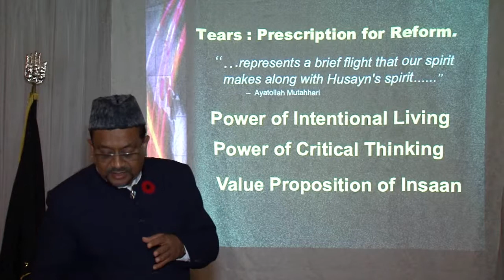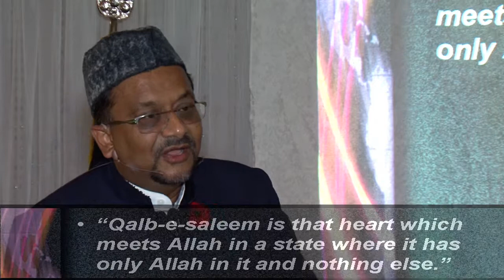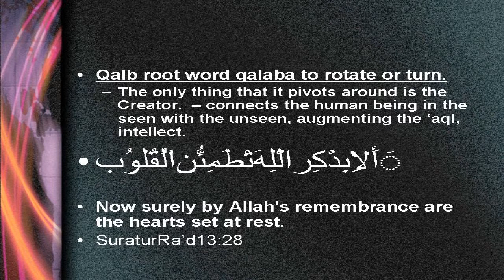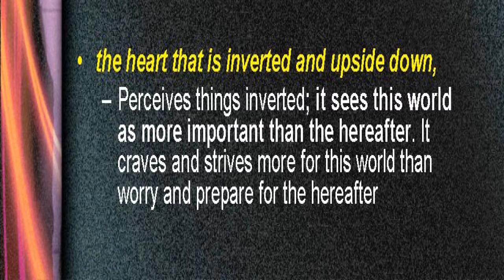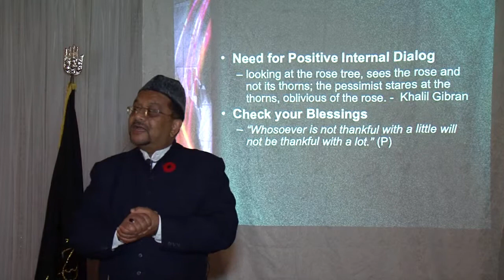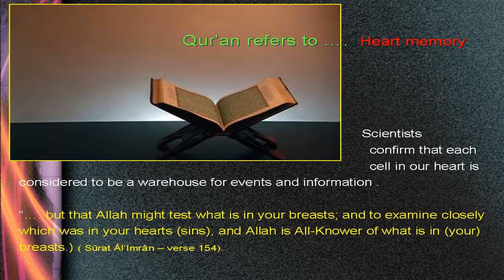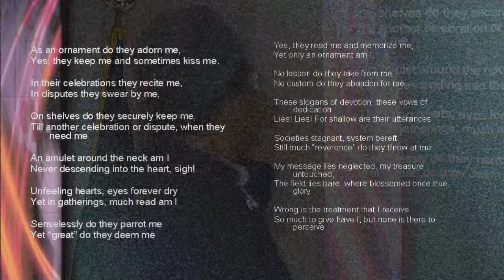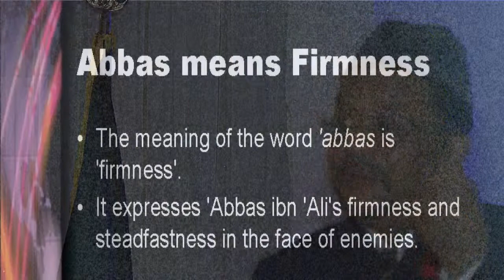8th Moharram: Qalbe Saleem - Dr. Hasnain Walji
Dr. Hasnain Walji talks about the concept of Qalbe Saleem (Finding inner peace in difficult times).